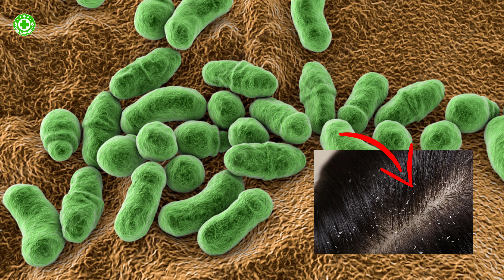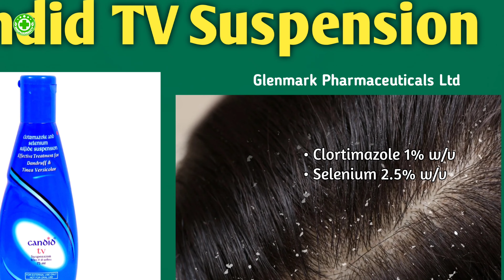মাথায় খুশকি কীভাবে কমাবেন? Hair Dandruff shampoo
এই ভিডিওটিতে আলোচনা করা হয়েছে:-
মাথায় চুলের মধ্যে খুশকি কেন হয় এবং কিভাবে এর নিরাময় করা যাবে?

*বিশেষ দ্রষ্টব্য:- ভিডিওটি শুধুমাত্র শিক্ষনীয়মূলক। ভিডিওটিতে ব্যবহৃত ওষুধটি ব্যবহার করার আগে ডাক্তার পরামর্শ গ্রহণ করুন।*

*This Video is presented by Pabitra Biswas, Pharmacist, West Bengal Pharmacy Council WBPC, Pharmacy Council of India PCI, INDIA*

মাথায় খুশকি ও উকুন কীভাবে কমাবেন
খুশকি দূর করার উপায়
খুশকি দূর করার ঘরোয়া উপায়
খুশকি দূর করার শ্যাম্পু
খুশকি সমস্যার সমাধান
উকুন দূর করার উপায়
lice
মাথায় উকুন খুশকি কেন হয়
খুশকি মুক্ত চুল
খুশকি কি
খুশকির সমস্যা
শীতে খুশকি মুক্ত
চুলের খুশকি দূর করার উপায়
খুশকি কেন হয়
খুশকি দূর করার সহজ উপায়
খুশকি দূর হবে
খুশকি দূর উপায়

উকুন নাশক শ্যাম্পু